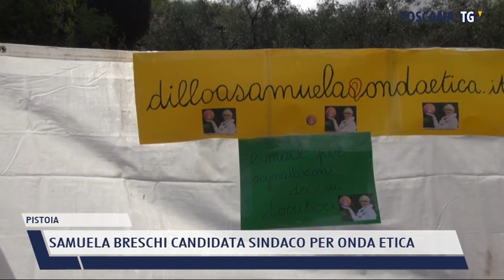2022-04-10 PISTOIA - SAMUELA BRESCHI CANDIDATA SINDACO PER ONDA ETICA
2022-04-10 PISTOIA - SAMUELA BRESCHI CANDIDATA SINDACO PER ONDA ETICA